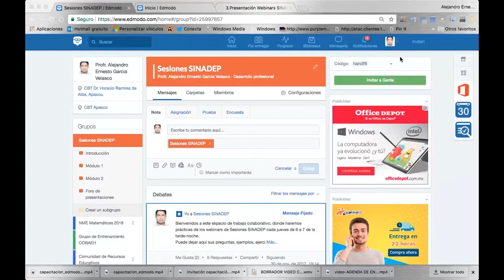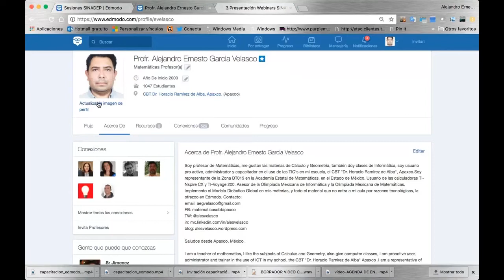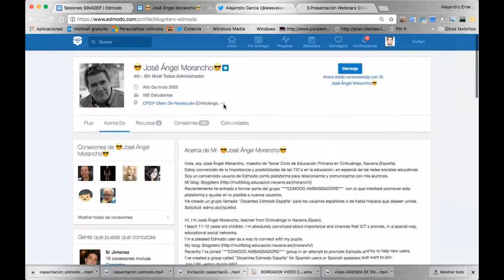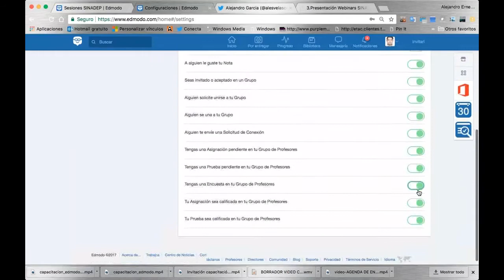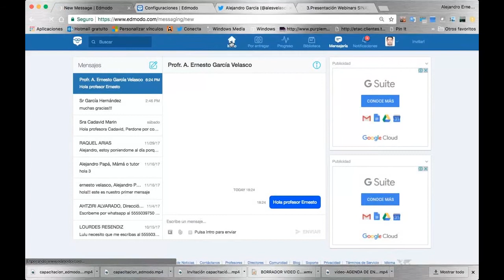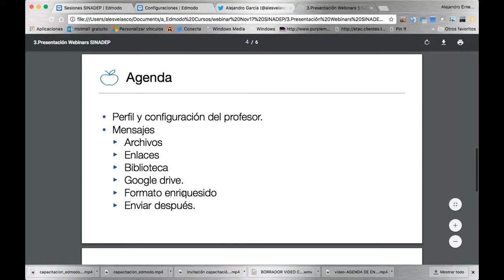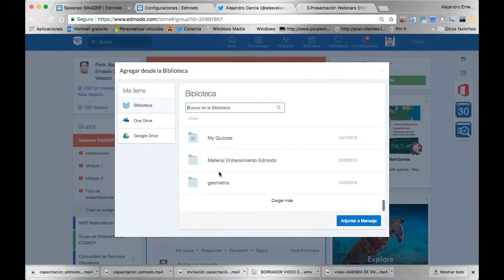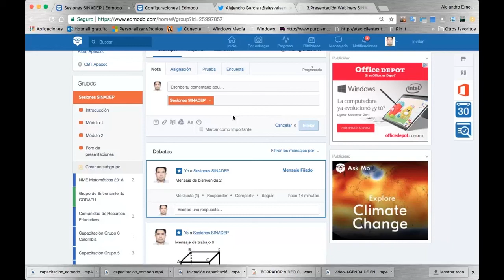Los Primeros Mensajes